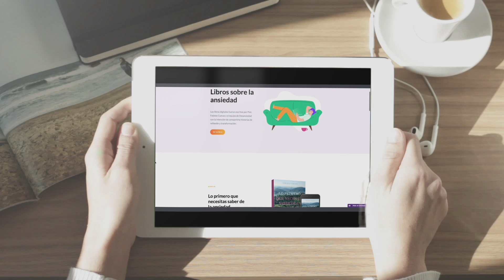5 Requisitos para cambiar tu forma de pensar y bajar la ansiedad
¡Hola querida comunidad! 💜 Si necesitas entender la ansiedad y las sensaciones que te genera, te invitamos a descargar nuestro e-book gratuito: "Lo primero que debes saber sobre la ansiedad". Puedes obtenerlo haciendo clic en este enlace

Cuando te das cuenta que tu forma de pensar no te está ayudando y que te está generando ansiedad, es necesario hacer unos ajustes y cambiar tu forma de pensar. Y yo te quiero compartir un par de requisitos previos que son importantes tener para que estás estrategias que estes implementando realmente te funcionen y cambies tu forma de pensar.

➡ Descarga nuestros eBook gratis para empezar a bajar la ansiedad.